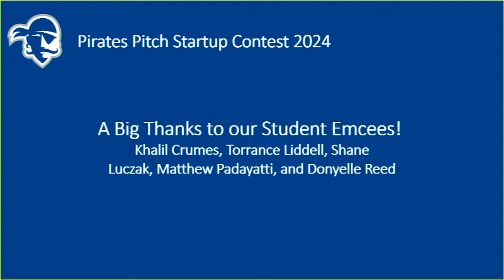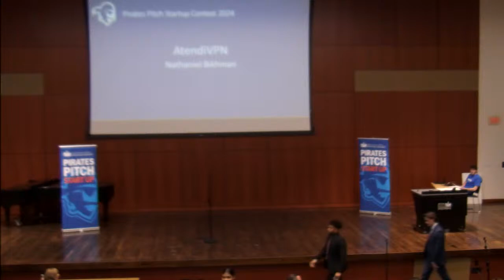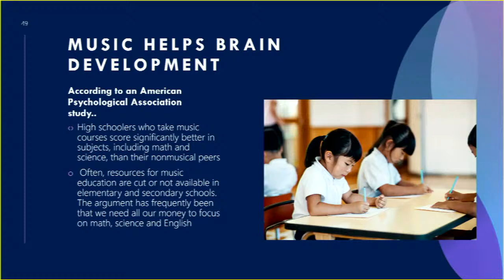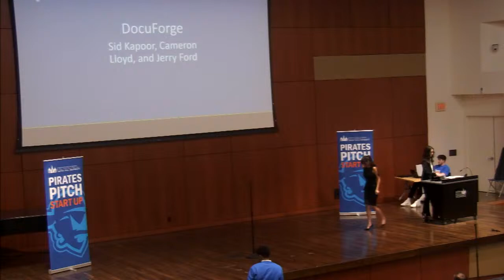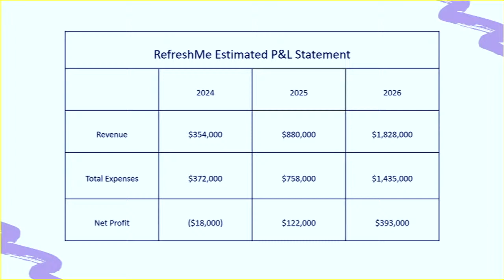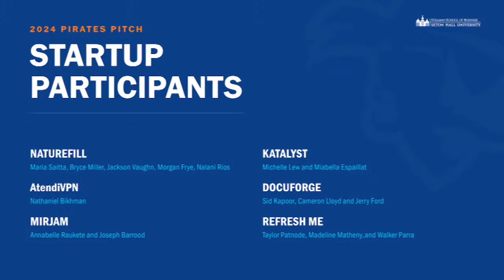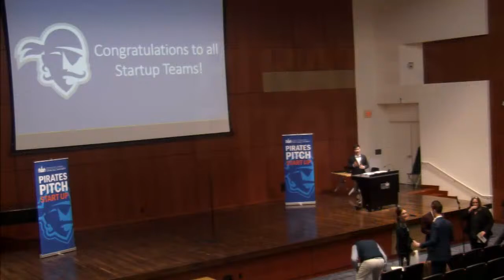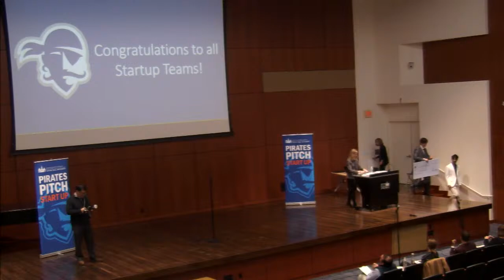Pirates Pitch 2024 - Business Startup Competition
The contest takes place on April 3rd, 2024, from 6:30pm-9pm in the Jubilee Hall Auditorium